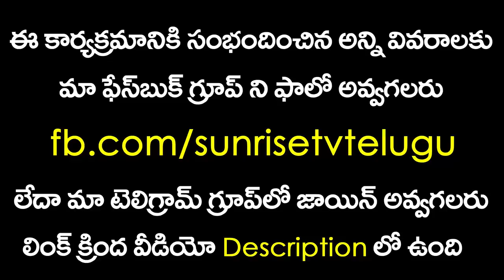వృషభ రాశి | Vrusabha Rasi Phalalu 2019 | June Rasi Phalalu | Sunrise Tv Telugu | Kameswara Sarma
వృషభ రాశి. Vrusabha Rasi Phalalu 2019
June Rasi Phalalu. Sunrise Tv Telugu. Kameswara Sarma